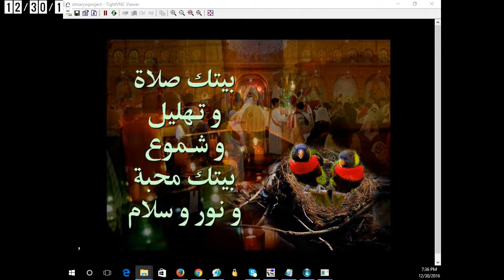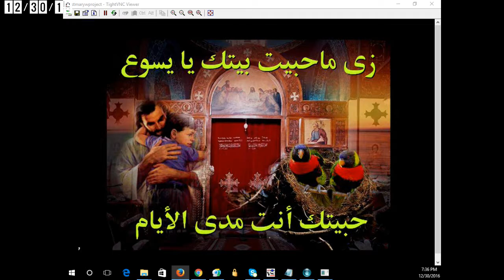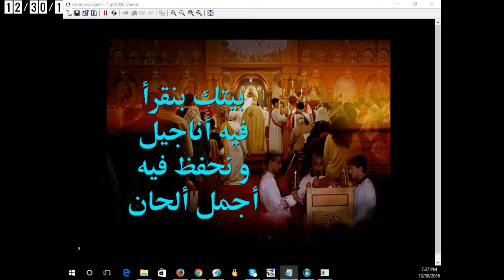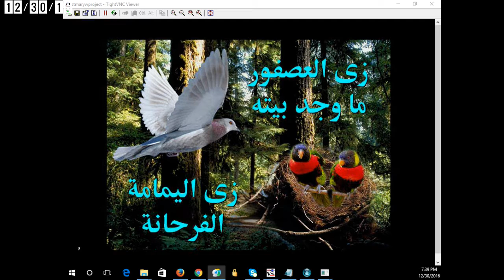زي العصفور - ٣٠ ديسمبر ٢٠١٦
جرمين